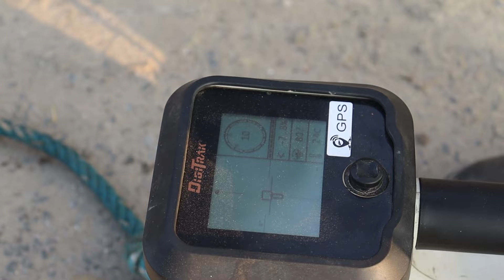Grounding Electricity Wire by NEA - Part II | Kulman Ghising | Balen Shah | Underground Wiring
Grounding Electricity Wire by NEA at KTM | Kulman Ghising | Balen Shah | Underground Wiring